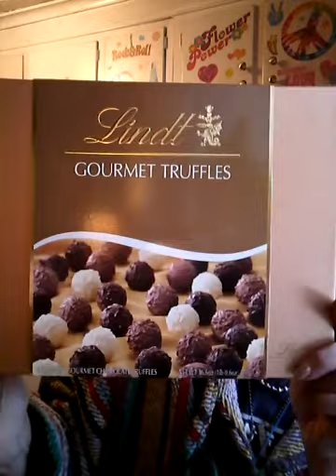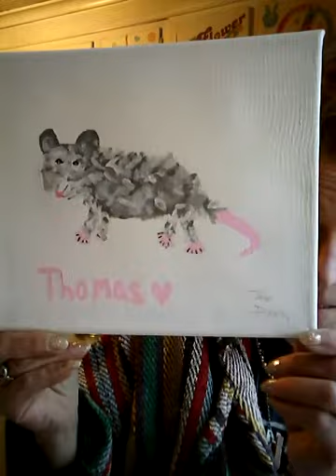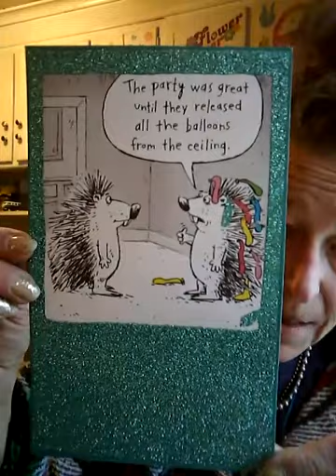Early B. Day gifts, mail call!! I'm super excited!! (Note exclamation points)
I realize I already did a video today but I have to show you what I got. Enjoy XO thanks